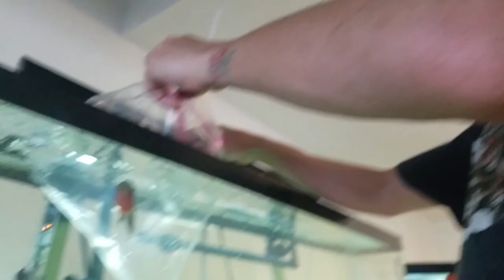TAKING MY FISH TO THE DOCTOR!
Megamind isn't too well! So I took him to the "FISH DOCTOR"

BOOYAH!